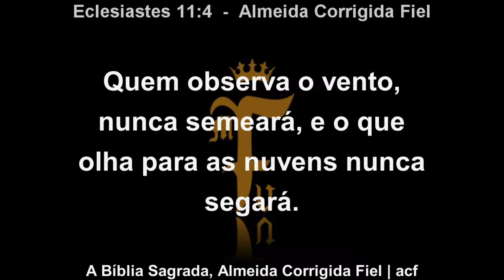Deus te leva a uma zona de perigo | Profeta. Daniel Gimenez | 17/11/2019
Profeta. Daniel Gimenez
Tema: Deus te leva a uma zona de perigo